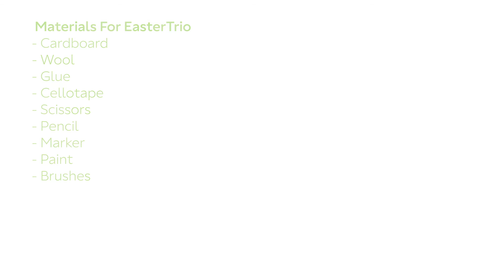Keep Well: Create an easter trio - Julie Forrester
Commisioned by Design & Crafts Council Ireland (DCCI) as part of a Sláintecare-funded collaboration between DCCI and Healthy Ireland.